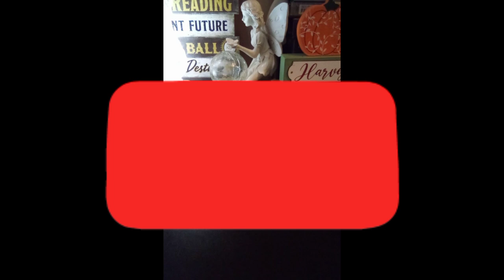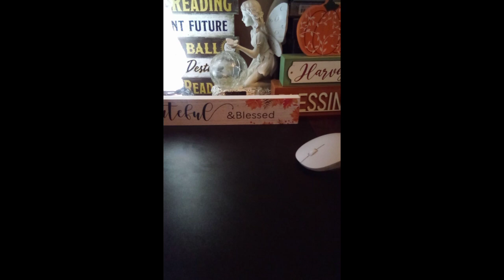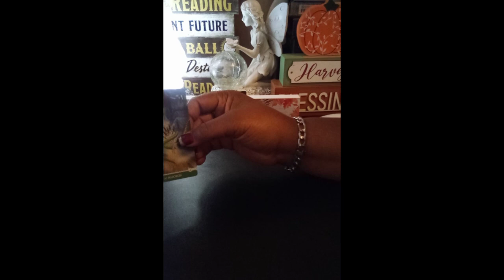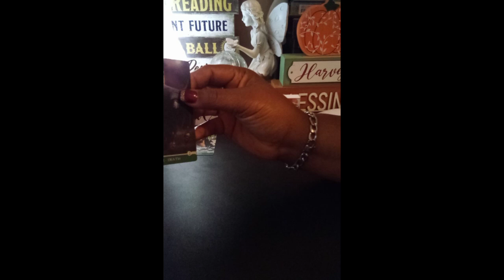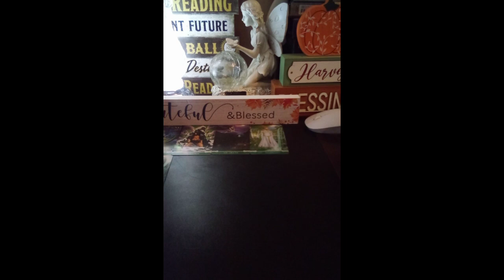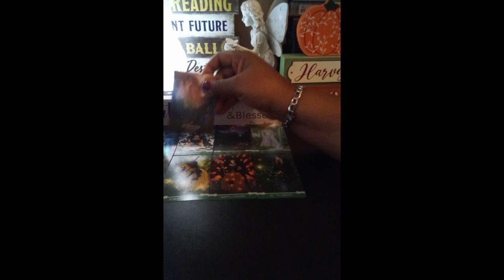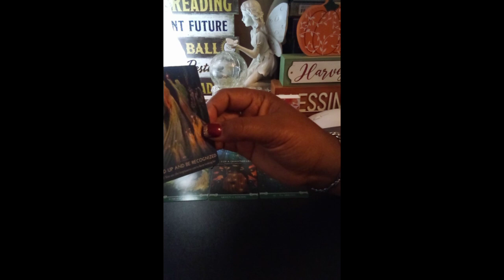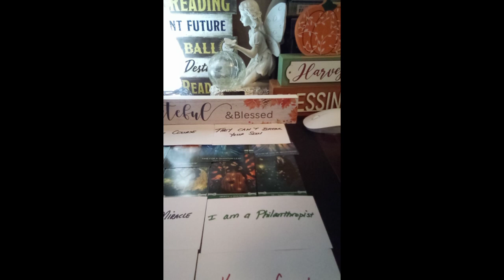SCORPIO ♏ ☝️ YOU AGAINST THE WORLD 🌎💯‼️🎉A MUST SEE 👀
☝️ YOU AGAINST THE WORLD 🌍💯‼️